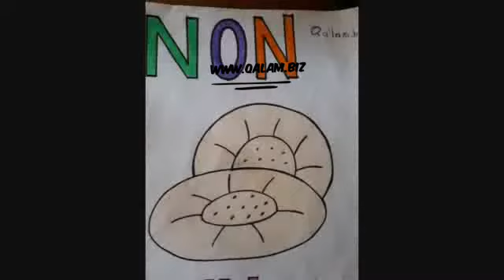Қалам мусобақаси: Қалам маҳалласи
“Қалам” мусобақаси учун юборилган материал.
Қори Юсуф, Наманган, Ўзбекистон.